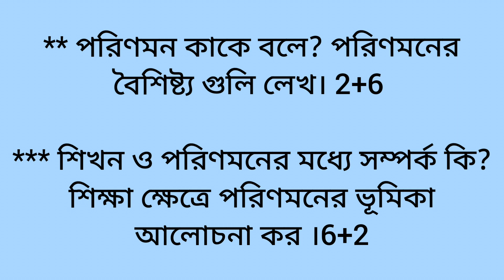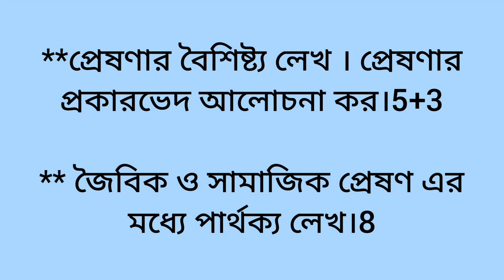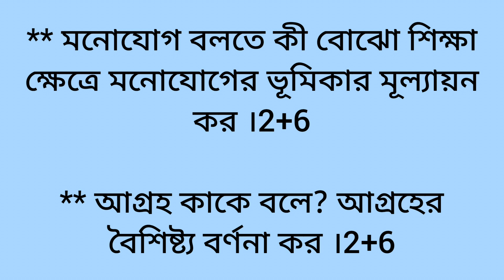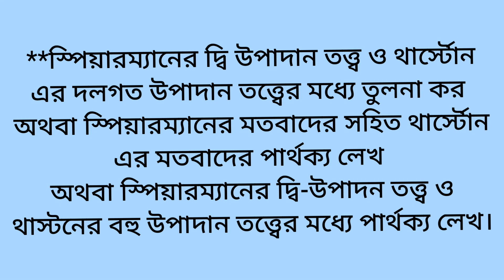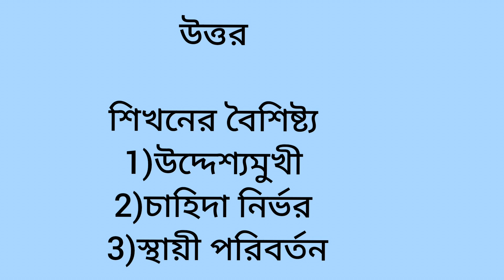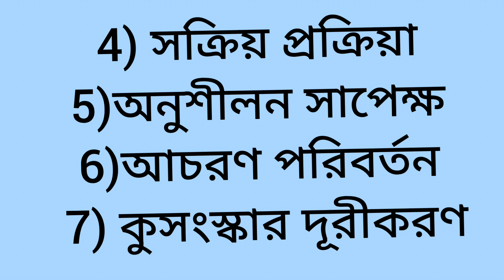Class 12 Education Suggestions 2024 // HS Education Suggestions 2024 // Wbchse Education Suggestions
Class 12 Education Suggestions 2024 // HS Education Suggestions 2024 // Wbchse Education Suggestions 2023-24.

class xii Education Suggestions 2024 // HS 2024 Education Suggestions// Class 12 Education Suggestions// Class 12 Education// Class 12 Suggestions Education 2024 // wbchse class 12 Education Suggestions 2024 // ABM Education Suggestions 2024 // HS Suggestions 2024 Education// Education Suggestions 2024 class 12 .

উচ্চ মাধ্যমিক শিক্ষা বিঞ্জান সাজেশন 2024 // শিক্ষা বিঞ্জান সাজেশন উচ্চ মাধ্যমিক 2024 // উচ্চ মাধ্যমিক সাজেশন 2024 শিক্ষা বিঞ্জান // ক্লাস ১২ এডুকেশন সাজেশন ২০২৪ // এডুকেশন সাজেশন উচ্চ মাধ্যমিক 2024 // দ্বাদশ শ্রেণীর এডুকেশন সাজেশন// উচ্চ মাধ্যমিক 2024 এডুকেশন সাজেশন// শিক্ষা বিঞ্জান সাজেশন 2024 .